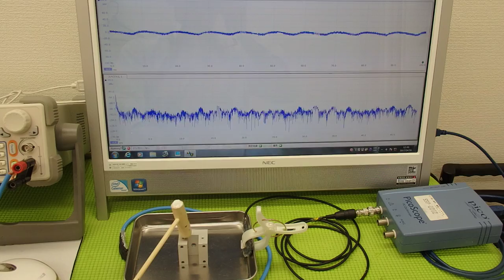オリジナル超音波実験 ultrasonic-labo